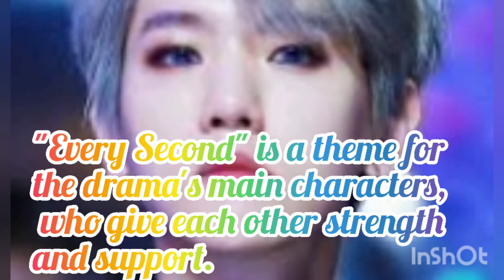EXO's Baekhyun sings 'Every Second' for the 'Record of Youth' OST